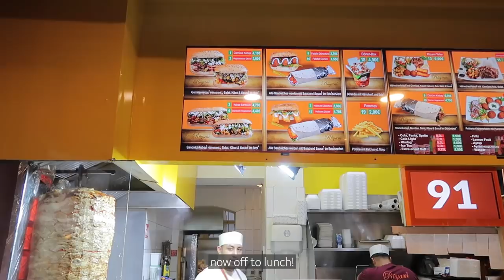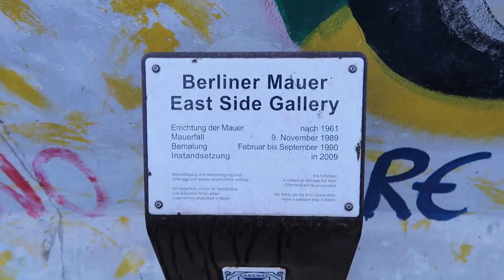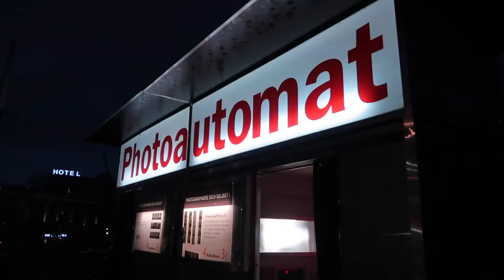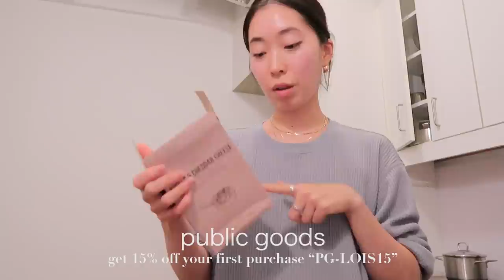Living in Berlin | a special visitor! exploring the city, shopping, date night, cooking at home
Living in Berlin ep. 10 featuring a special guest from new york! lots of shopping, eating, hitting up tourist spots, and many other unforgettable moments in this vlog that I will cherish forever.